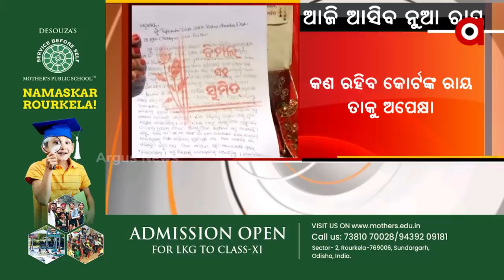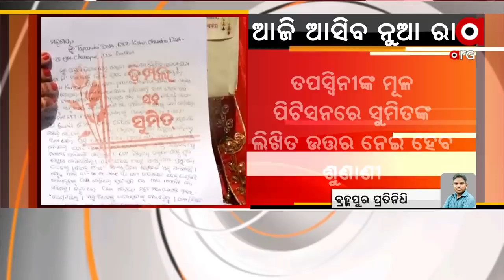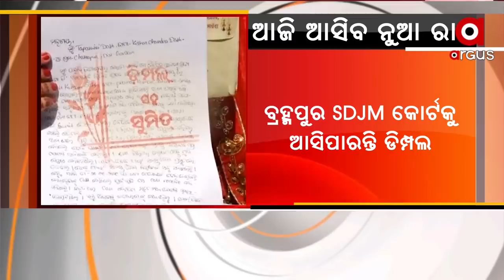Berhampur Marital Dispute: SDJM Court to hear the matter regarding Dimple Sumit Case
SDJM Court to hear the matter regarding Dimple Sumit Case.